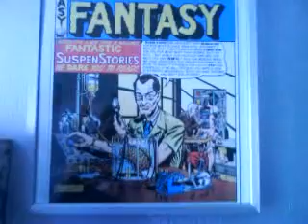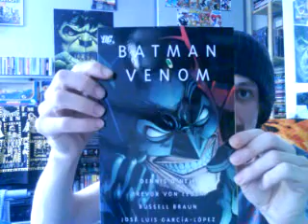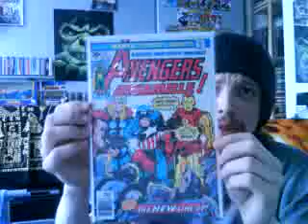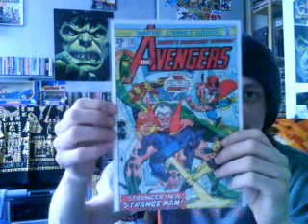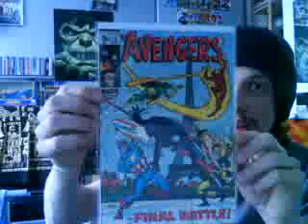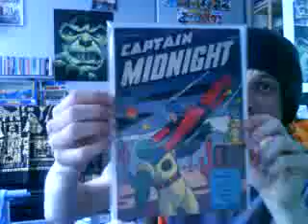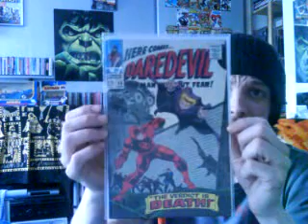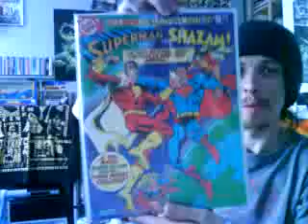My latest comics haul of Golden, Silver, Bronze & Modern Age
These are my latest pick-ups. Weird Fantasy, Captain Midnight, Daredevil, Avengers, Justice League Of America, Superman vs Shazam etc.